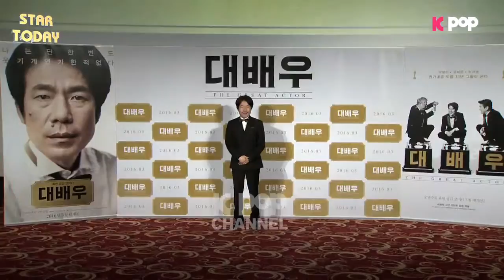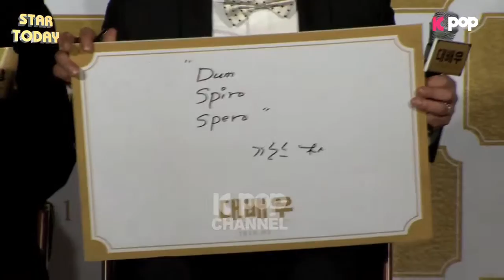04/07/2016 NEW KOREAN MOVIE - The Great Actor!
An actor Oh Dal-su, the fairy of mega million ticket has met another life-changing film. Oh Dal-su’s metamorphosis from Dog to a great actor! Let’s meet it in a moment.